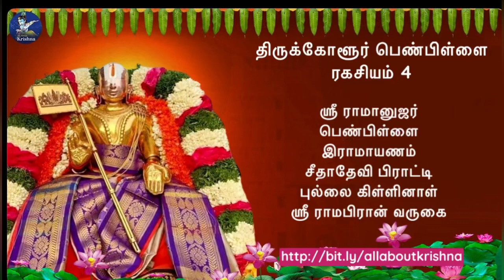திருக்கோளூர் பெண்பிள்ளைரகசியம் 4 | தசமுகனைச் செற்றேனோ பிராட்டியைப் போலே